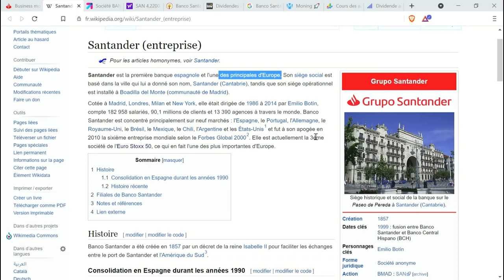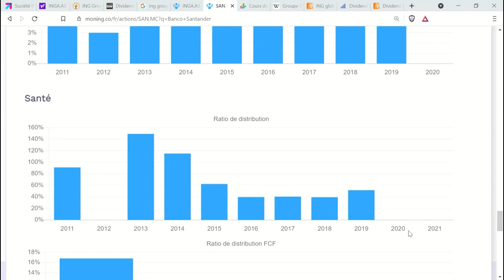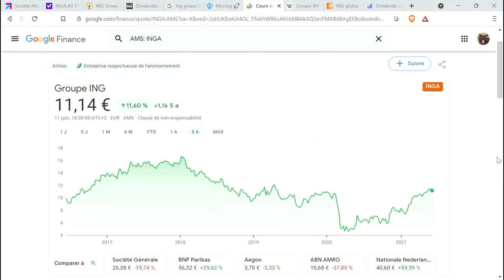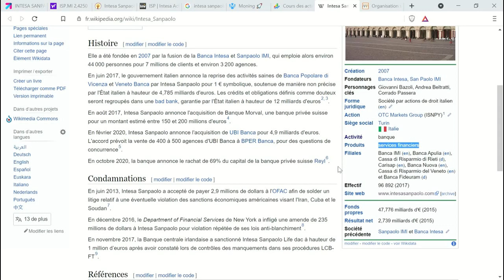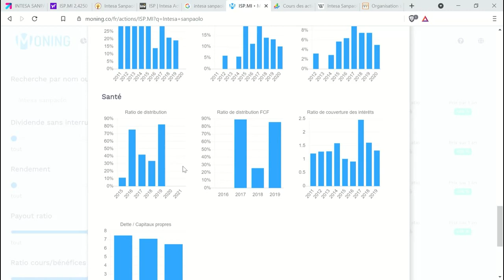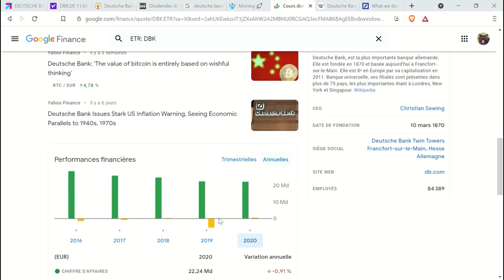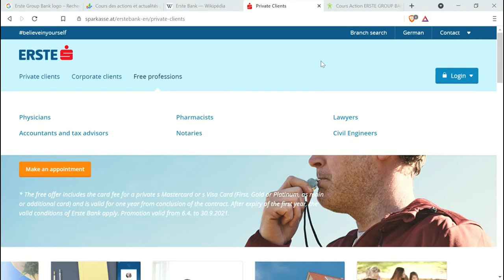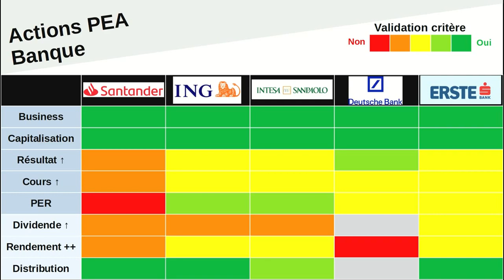Investir dans les actions PEA du secteur bancaire (Bourse - Analyse Fondamentale, Dividendes)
0:00 Introduction
0:49 Banco Santander
05:01 ING Groep
08:37 Intesa Sanpaolo
11:52 Deutsche Bank
16:27 Erste Group Bank
19:19 Conclusion